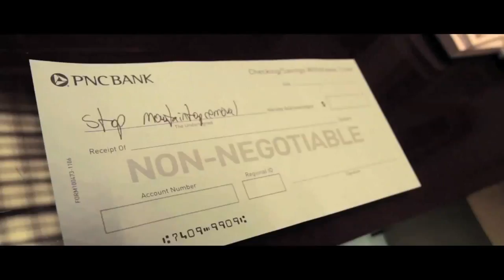Earthalujah: Bank action against Mountaintop Removal, Washington DC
Reverend Billy and the Earthalujah Gospel Choir, along with the Earth Quaker Action Team and Mountain Justice, take over a PNC Bank branch in Washington DC, protesting the bank's financing of Mountaintop Removal in Appalachia.

Thanks to MEGAKLUV for the video